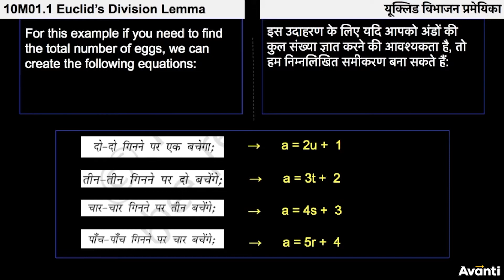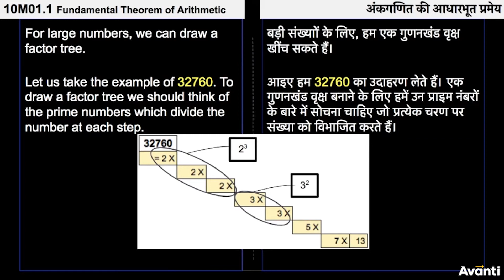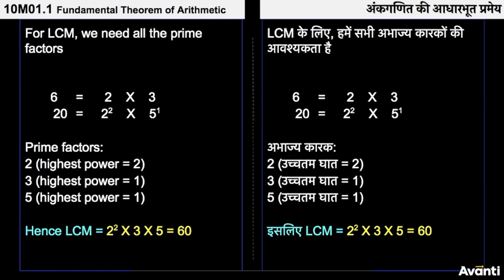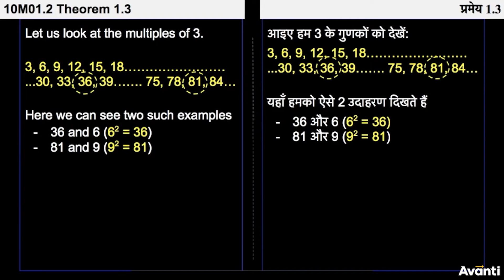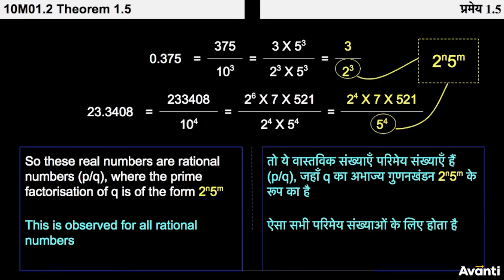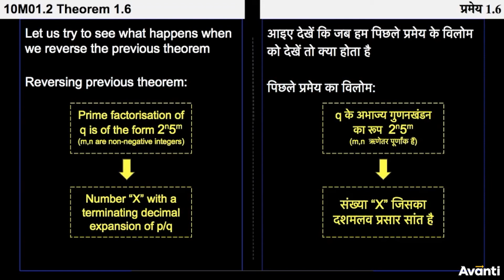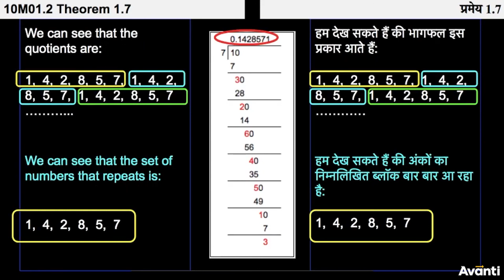10M01 सारांश | Summary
इस विडियो में आप कक्षा 10 की गणित के अध्याय 1 (वास्तविक संख्याएँ) के सभी concepts को सारांश के रूप में दोहराएँगे|
In this video, We will revise class 10th Maths chapter 1 (Real Numbers) concepts in the form of summary.